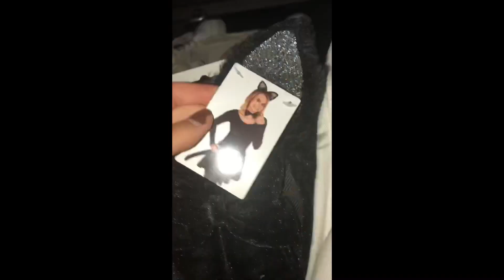prepping 4 halloween !! 2023 vlog | halloween costume shopping, halloween party w Emmy & more !!